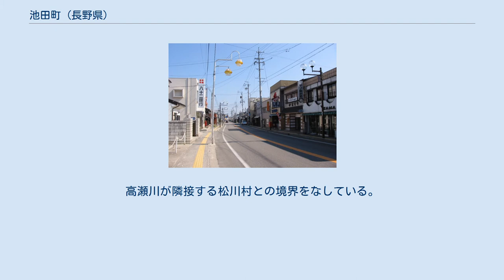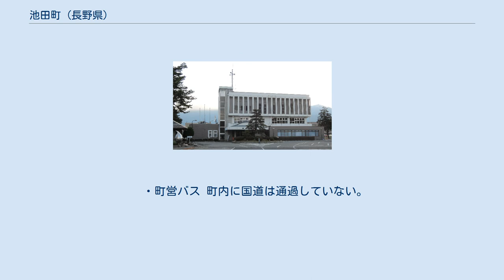池田町 (長野県)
長野県道51号沿いの池田町市街 池田町（いけだまち）は、長野県北安曇郡にある町。
本項では町制前の名称である池田町村（いけだまちむら）についても述べる。
 安曇野の北部に位置し、高瀬川がある。
かつては千国街道の宿場として栄えていた。
 長野県北西部の北アルプス地域に位置する。
西に飛騨山脈（北アルプス）を望見することから、北アルプス広域連合で近隣市町村と協力し、町立美術館は愛称を「北アルプス展望美術館」としている。
高瀬川が隣接する松川村との境界をなしている。
 年間降水量が800～1,200mm程度と少なく気温の較差が大きいという内陸性気候が特徴である。
冬の寒さは厳しく、最低気温が-10℃以下の場合もあるが、降雪量は多くない。
年間平均気温は約12℃である。
 気象区分では池田町は長野県北部のうち大北地域に入る。
 町内を走る鉄道路線は無い。
鉄道を利用する場合、JR東日本大糸線の穂高駅や篠ノ井線明科駅などが利用しやすいが、大糸線の安曇追分駅や信濃松川駅も近い。
 廃止路線 1938年6月6日まで池田鉄道が走っており、以下の駅が町内にあったが1938年6月6日に廃止された。
 ・町営バス 町内に国道は通過していない。
 七色カエデ